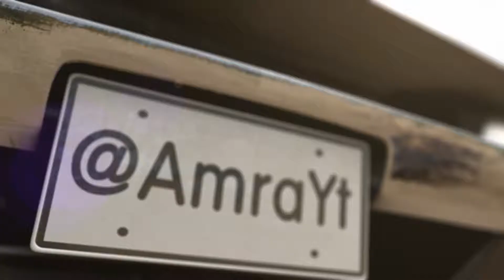PREY | #21 La decisión - Final de Serie (HD)